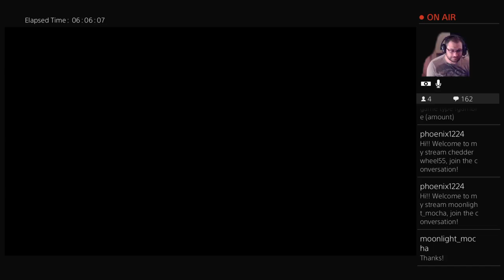For Honor - Season 3 - Orochi Rep (1) 3 - PVP Skirmish *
PVP Skirmish - Score 386 - 12K - 3D